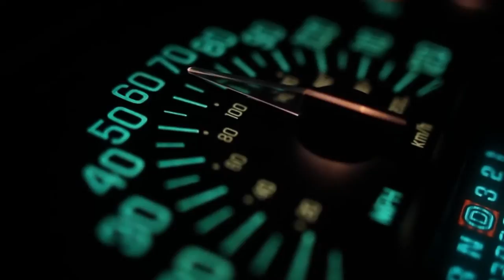Car Speedometer (velocimeter) by React legend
Car Speedometer by React legend

A speedometer or a speed meter is a gauge that measures and displays the instantaneous speed of a vehicle. Now universally fitted to motor vehicles, they started to be available as options in the 1900s, and as standard equipment from about 1910 onwards. Speedometers for other vehicles have specific names and use other means of sensing speed. For a boat, this is a pit log. For an aircraft, this is an airspeed indicator.

Charles Babbage is credited with creating an early type of a speedometer, which were usually fitted to locomotives.

The electric speedometer was invented by the Croatian Josip Belušić in 1888, and was originally called a velocimeter.

acupuncture health insurance coverage
denver home insurance
car insurance online quote
quote auto insurance
compare the market pet insurance for dogs
online car insurance
florida car insurance
national insurance crime bureau
arizona health insurance brokers